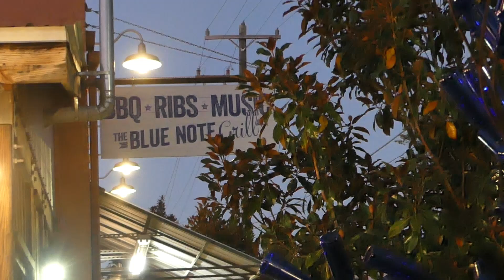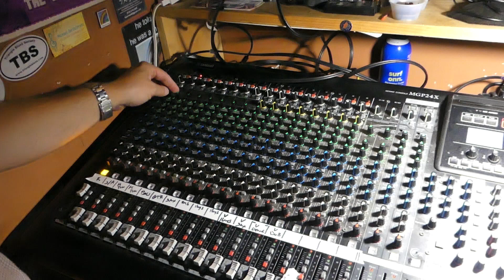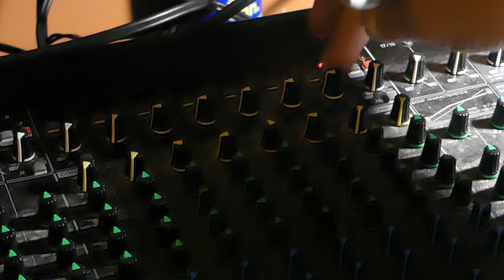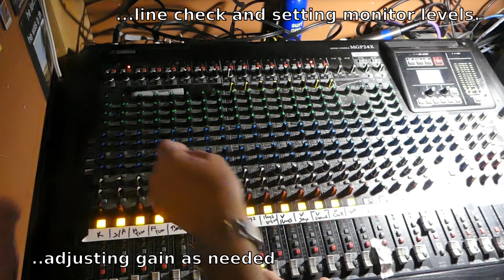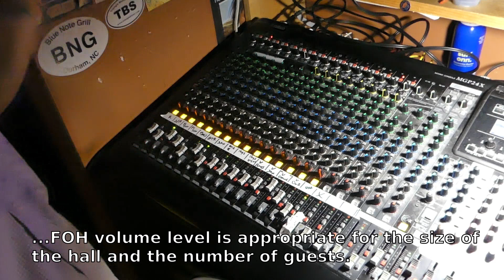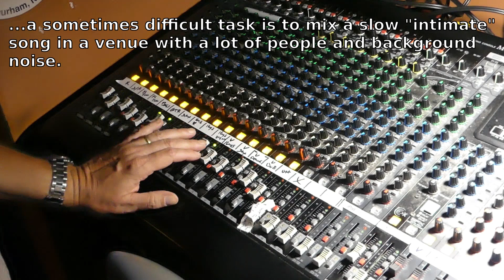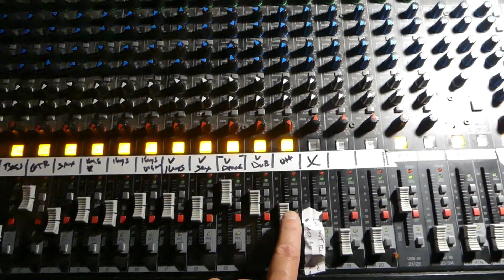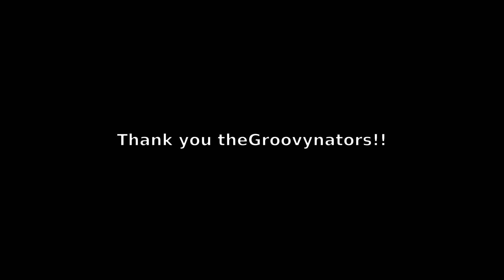Mixing for the Groovynators at the Blue Note Grill on a Yamaha MGP24X house console - Video 33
We are back at the Blue Note Grill (in Durham, NC) mixing for "theGroovynators".  We are using the house sound system (Yamaha console, JBL PRX FOH speakers).  It was a great crowd and event!

Note:  The performance in this video, from theGroovynators, may be their final performance.  It has been a great pleasure working for this band over the past 10 years!!